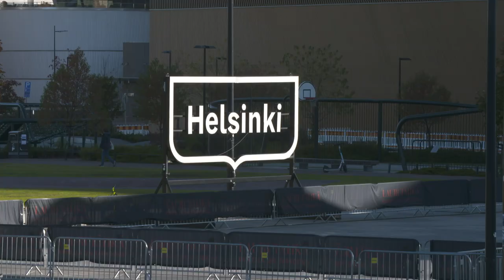KorkkiTV: Eikös lakeja voi tarpeen tullen säätää uusiakin?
Hallitus haluaa lopettaa venäläisten turistimatkat Suomeen mutta ei tiedä miten.